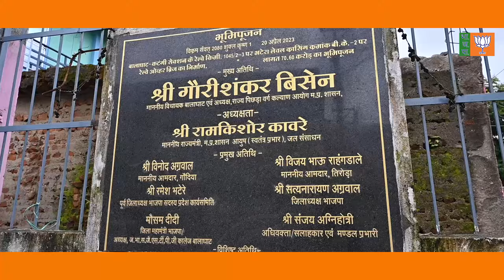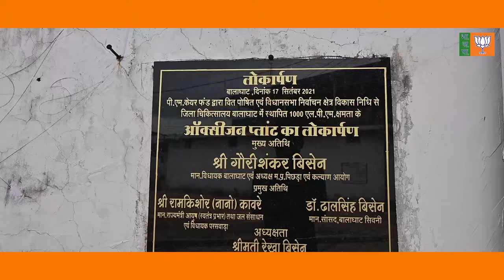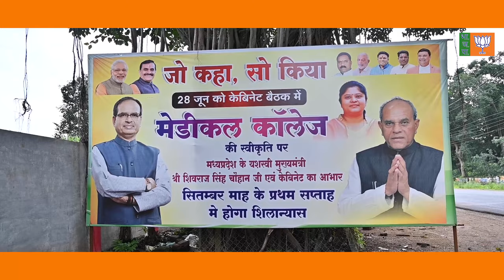bhau ka balaghat docu film. film maker shailendra upadhyay